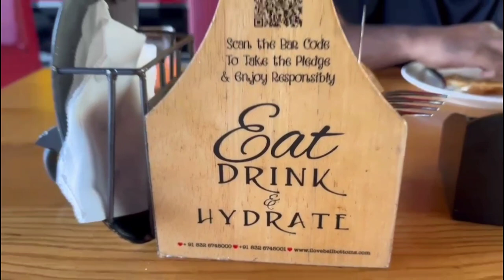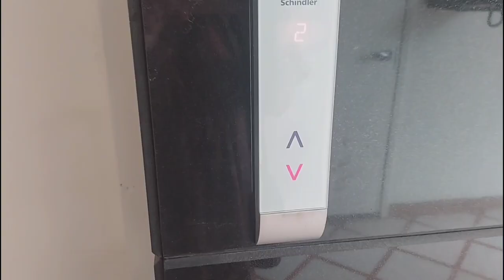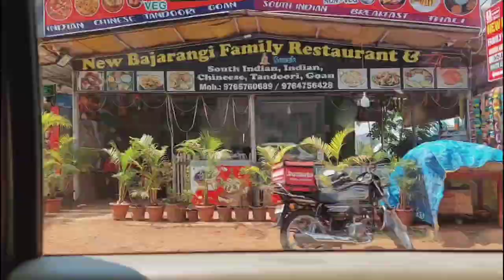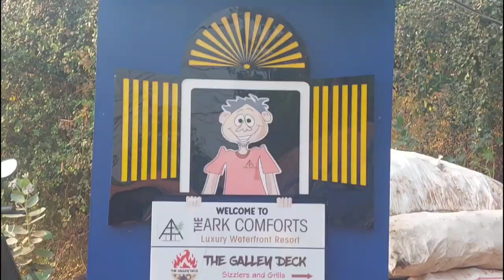GOA VLOG 2023 | North Goa to South Goa| Luxury Waterfront Resort | Ark Comforts Goa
GOA VLOG 2023 | North Goa to South Goa| Luxury Waterfront Resort | Ark Comforts goa ‎@Rukmaroy

Hey guys...so we had recently travelled to Goa for Vivek's Birthday and had vlogged all of it.. Hope you love watching the Goa Series...lot of fun coming your way!

Love,

Rukma